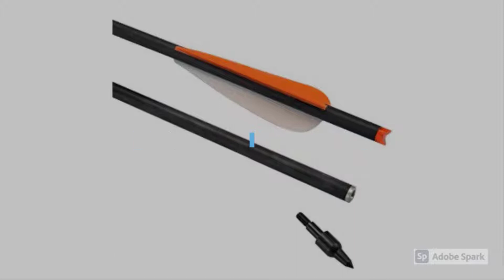Best Crossbow Bolts 2022 ►► [Updated] Top 5 Bolts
Here are the links detail for the best crossbow bolt 2022

►Elong 12X 16/18/20/22 inch Crossbow Bolts Carbon Hunting Arrows Moon Nock Shooting
★US Prices
★CA Prices - N/A:

►Carbon Express Maxima Badlands Bolt - 3 Pack
★US Prices

►MTM Crossbow Bolt Case (Black)
★US Prices

►Carbon Express PileDriver Fletched Carbon Crossbolt with 4-Inch Vanes, 6-Pack
★US Prices

►BLOODSPORT Witness Vane Bolt (6 Pack), Black, 20"/4"
★US Prices